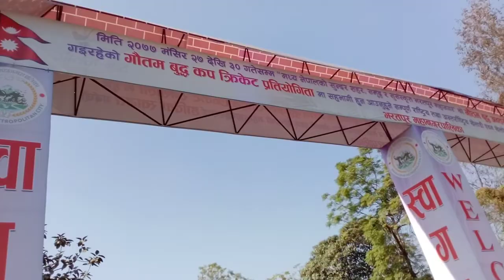चितवनको भरतपुर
आन्दोलन